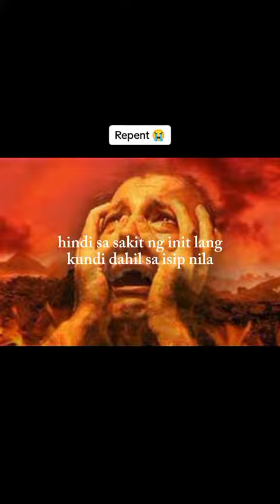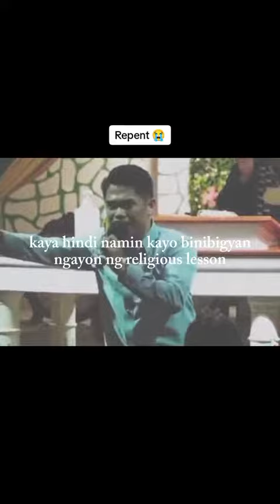forever Ramil Vlogs